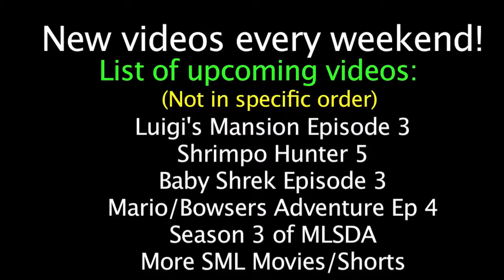SML Movie: Bowser Junior's Happy Meal